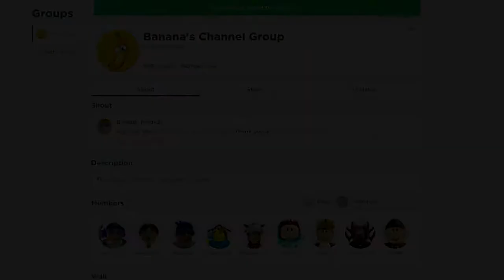ALL ROBLOX 🎁 NEW CODE Funky Friday SECRET *OP* CODES? on 2022